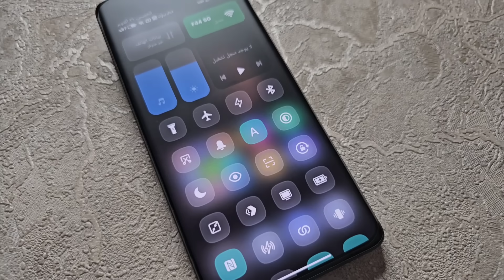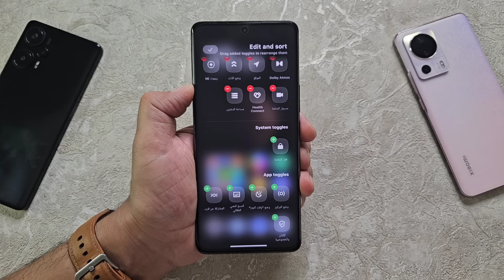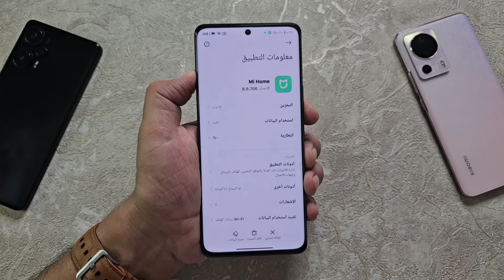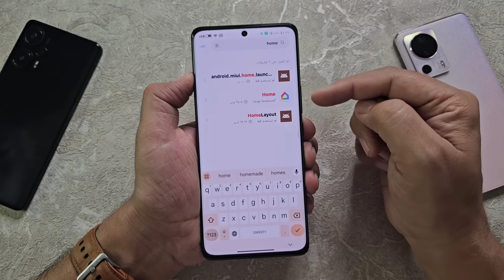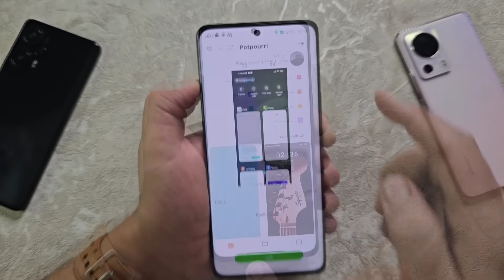تثبيت مركز تحكم HyperOS العالمي بشكله المثالي الرائع 🔥شاومي ريدمي بوكو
تثبيت مركز تحكم HyperOS بشكله المثالي الرائع الجديد🔥
مركز تحكم هايبر او اس الجديد لهواتف شاومي وريدمي وبوكو , HYPEROS FOR XIAOMI REDMI POCO
تحميل مركز تحكم HyperOS 👇
ملاحظة هامة 👈 يجب أن يكون لديك تطبيق التيليجرام حتى تستطيع تحميل مركز تحكم HyperOS ويجب أن يكون لديك أندرويد 13 أيضاً.